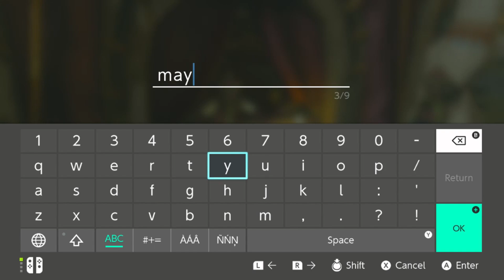Our Stream of Zelda - ep020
Eli and Esten, the Bro Brothers continue streaming Zelda on our Nintendo Switch. Today we catch and tame a horse - and we don;t call it Epona! (20 January 2019)

Our streaming setup: Switch console connected to Xbox One X, streamed via the xbox app to a Surface Pro (which is the mic we are talking through). We have now started setting our surface screen resolution to 1920x1080 to make these videos full screen for you all watching